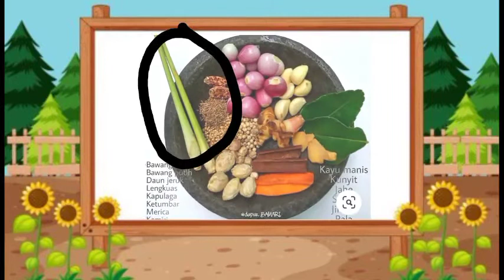Kegiatanku Tema Tanaman Obat "Sereh" | KB B Ar Rahiim | KB Al Irsyad Al Islamiyyah Purwokerto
Video kegiatan pembelajaran tema "Tanaman Obat Karunia Allah - Sereh" bersama ustadzah Umi Salamah, S.Pd.I.